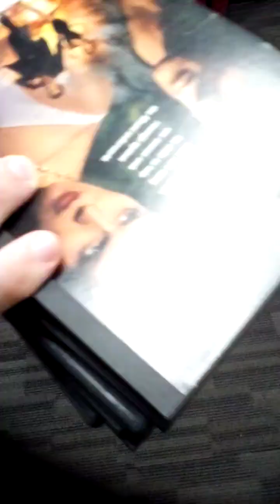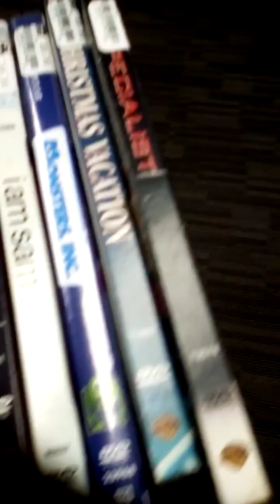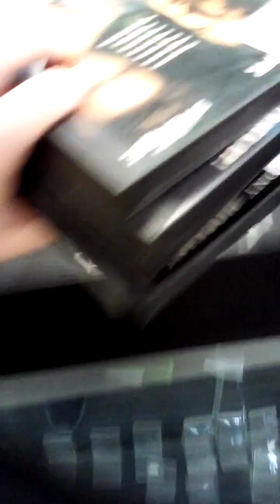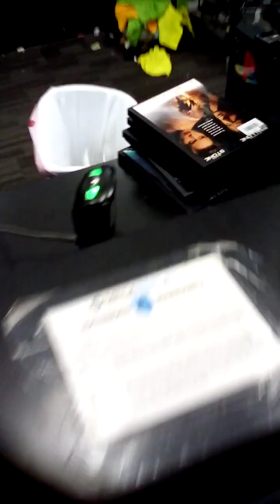I Got 6 DVDs at Mega Replay (as of 12/29/2023)